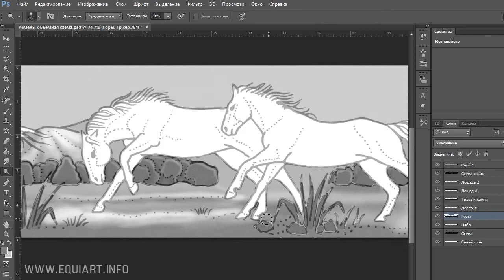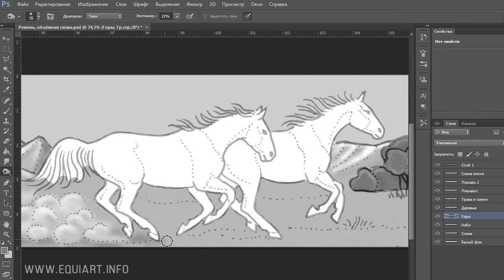Ковбойский ремень. Рисую макет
Развлекательное видео создания схемы для тиснения по коже. Этап закладки объёма для плоскорельефной резьбы с последующим окрашиванием.
Не учебное видео.